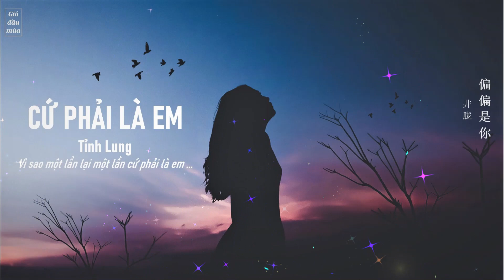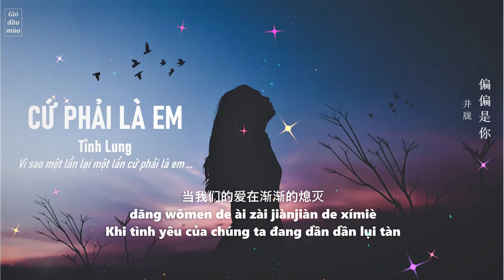[Vietsub] Cứ phải là em -Tỉnh Lung | 偏偏是你 - 井胧 [Khi tình yêu của chúng ta đang dần dần lụi tàn ...]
Bài hát: Cứ phải là em
Thể hiện: Tỉnh Lung

___ 偏偏是你 ___
演唱：井胧
作词：张灵歌/唐思淼
作曲：张灵歌
编曲：Terence Teo
制作人: 杨格@森岛文化
执行制作人：魏楠@森岛文化
音乐监制：大凯Stu@森岛文化
出品人：唐晶晶/张迟
统筹：黄鲲/罗旭
企划：豆心/龙龙
营销:柴柴/泽蛋
吉他：Orion J
鼓：武勇恒（贝贝）
弦乐监制：胡静成
弦乐：国际首席爱乐乐团
弦乐录音：王小四@金田录音棚
和声编写/和声:杨格
人声录音/音编/混音/母带: 李宗远@Studio21A
乐器录音：李宗远/吴理文@Studio21A
录音室: Studio21A
出品：青云Lab × 雪球音乐

Pinyin:
měi yītiān zǒuguò de lù yīrán háishì nà tiáo jiē
jìyì lā huí xiāngyù de jìjié
yīcì yòu yīcì de wǒ quàn zìjǐ bié zài jiūjié
bù gāi zài qù xiǎng nàxiē xìjié

wǒmen shì fēi xiàng tiānkōng de fēngzhēng duànle xiàn
bù zhīdào nǎge yào xiān zhuìluò dào dì píngmiàn
móhúle shuāngyǎn yě jiànjiàn dōu wàngle
shíjiān dìdiǎn

zhè chǎng xì wǒmen liǎ bùbì zhēng shéi shì dǎoyǎn
jiéjú dōu shì dǎo xiàng yībiān
yěxǔ zǎo gāncuì diǎn
bǐjiào hǎo yīxiē

wèishéme piānpiān shì nǐ yībiàn yībiàn
bō dòng wǒ de xīnxián rónghuà bīnglěng de shìjiè
wǒ zàixià yǔtiān lín shī zài nǐ de chūntiān
jiànjiàn wǒmen yī diǎn yī diǎn
bùkān zhòngfù zǒu dàole yào fēnkāi de biānyuán
dāng wǒmen de ài zài jiànjiàn de xímiè

shíjiān dìdiǎn

bǐjiào hǎo yīxiē

[Vui lòng không reup và mang bản dịch đi nơi khác]